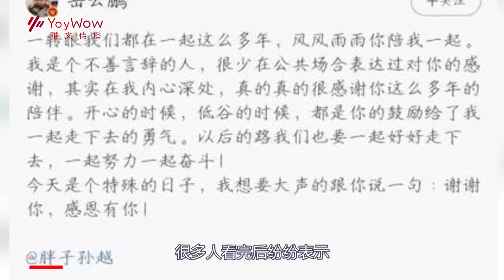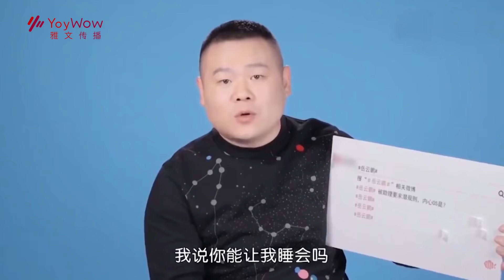德云绝活哥，郭德纲称其为镇宅之宝？五月精彩内容大赏 | 德云那点事儿#德云社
00:00郭麒麟的童年噩梦
05:07同父不同命？
10:02骨子里刻着教养的郭麒麟
15:10“德云少爷”于思洋
20:42张鹤伦仅一人喝趴七队
25:37栾云平跳热舞惊呆师父
30:26高峰盲捧《西征梦》一战封神
35:34岳云鹏自负瞧不上高峰
40:31岳云鹏520发文表白孙越
45:38二哥作死给师父摘字